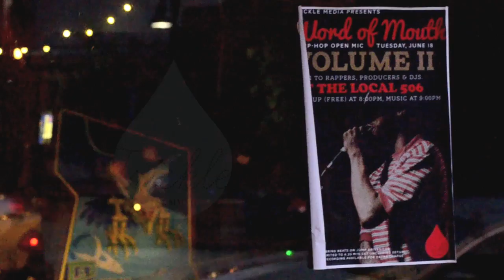Alex Aff Freestyle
Me kickin some flows in a cypher at the Local 506 in Chapel Hill.

Shot and edited by @thefacesblur